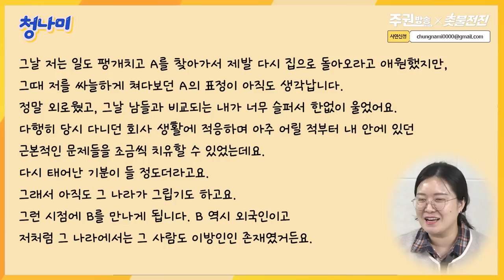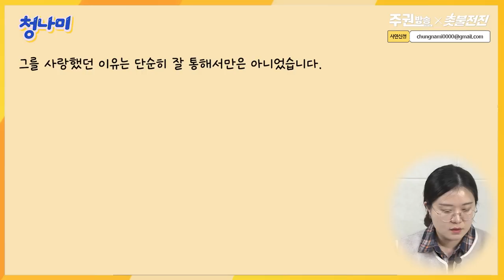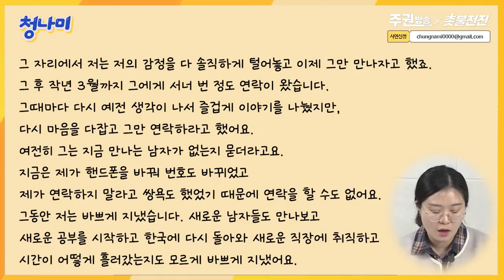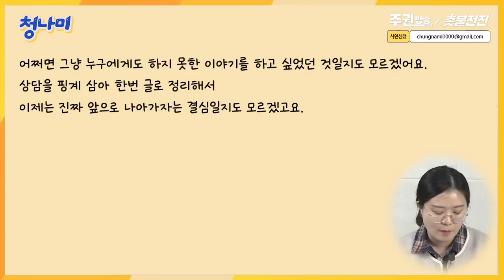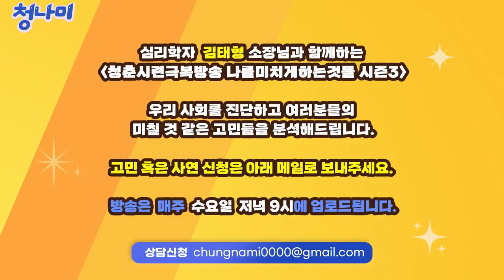[고민상담] 그 남친 이상한 사람이에요. 연애 시작 전에 꼭 보세요. 좋은 사람 알아보는 법!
청나미 고민상담 시간 오늘은 전 남친을 잊지 못하시는 분의 사연을 다루었습니다.
진짜 사랑을 하는 법, 어떻게 하면 건강한 사랑을 할 수 있는지를 알아보는 시간이었습니다.

청나미는 여러분의 사연을 기다리고 있습니다.
사연은 위 이메일로 보내주세요.

4년 전 시작된 촛불항쟁은 현재 진행형입니다.